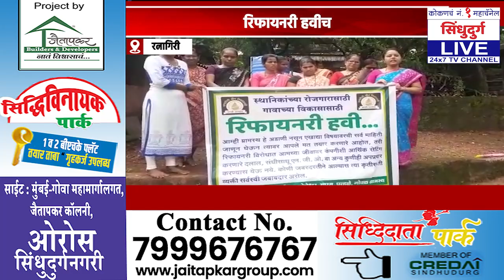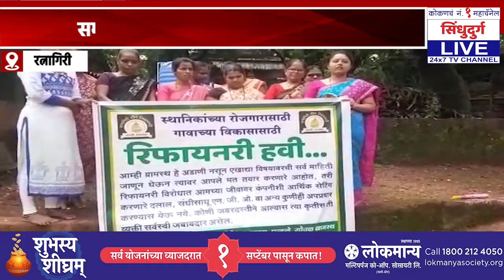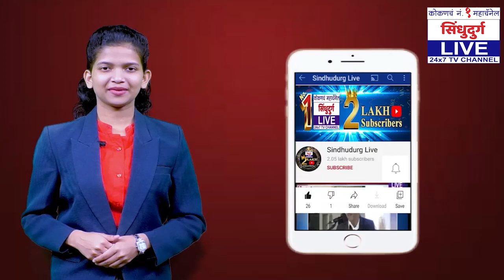रिफायनरी समर्थनार्थ महिला एकवटल्या